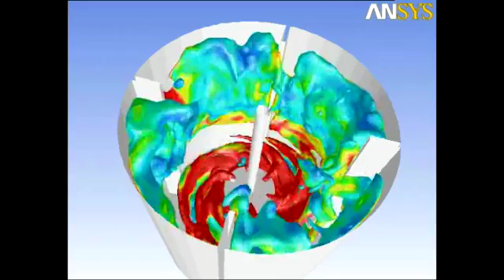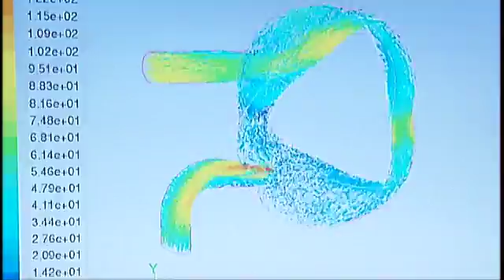ANSYS, Your Trusted Partner in CFD - Customer Confidence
ANSYS has built customer confidence by providing all the technology tools and services to provide a strong ROI.